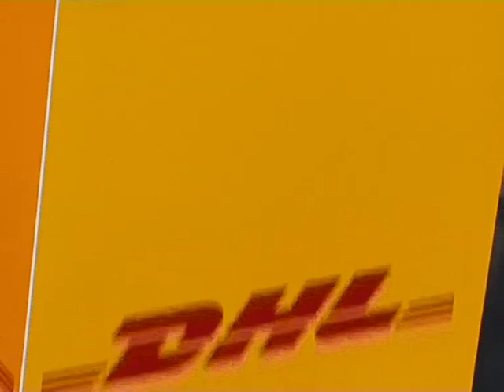Interview with talent :Part 4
Bandana speaks with the talented designer Atsu,the witty ,reticent Kallol Datta ,the sponsors of this fabulous show,DHL;also in conversation with the mistress of prints, Anupama Dayal and the designer who made marrakkesh chic,Pria Kataria Puri.